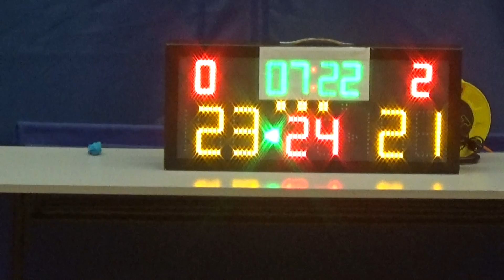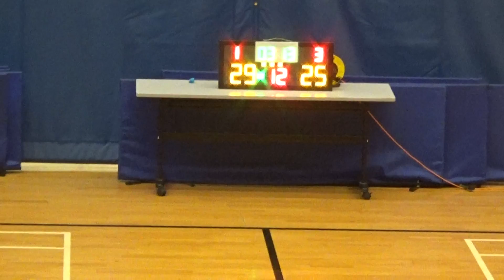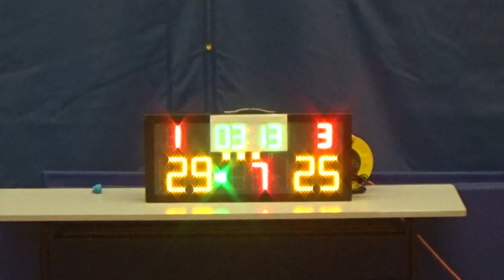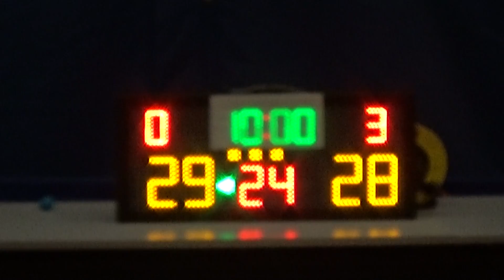20150725 亂龍 VS HAIGERS 3rd Quarter